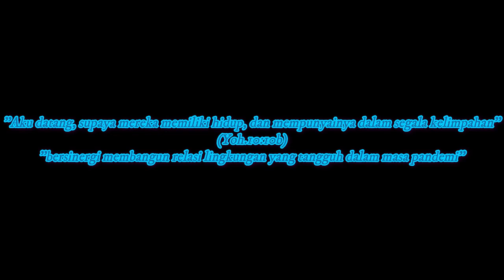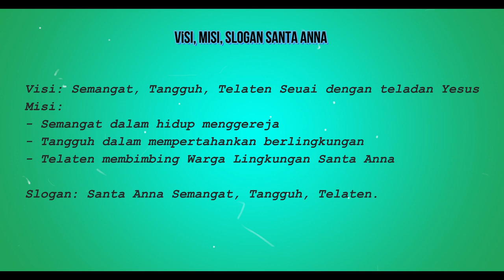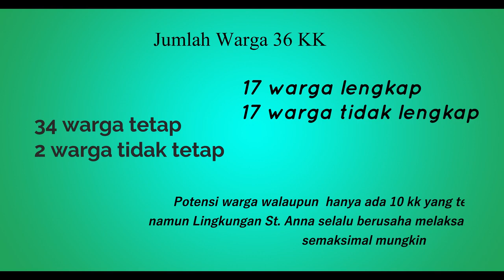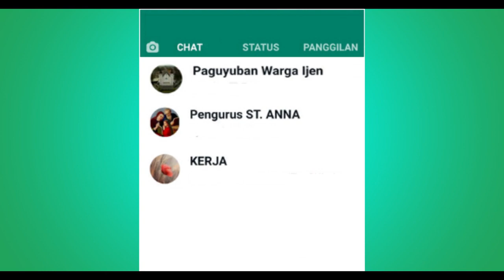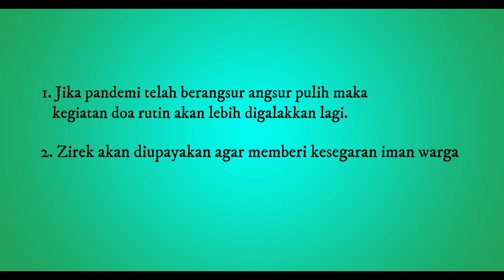Profil Lingkungan Paroki Ijen | St. Anna | Terbaik VIII